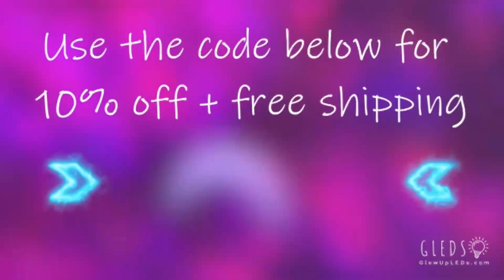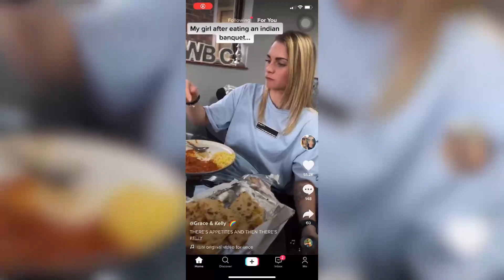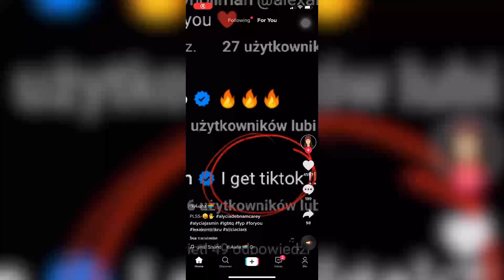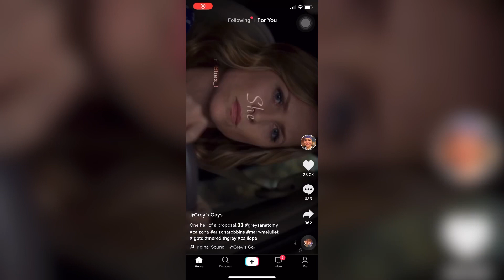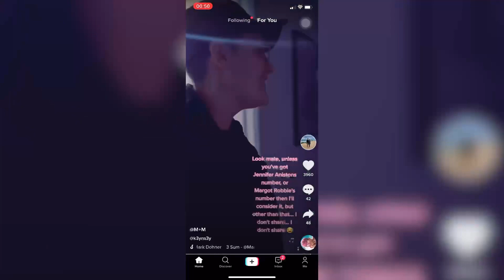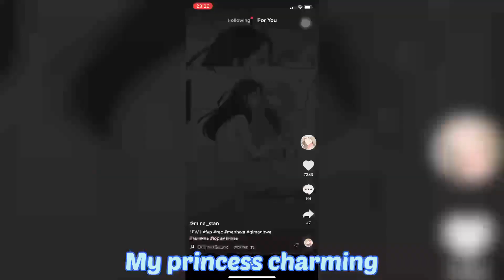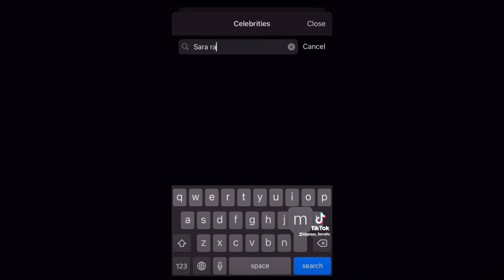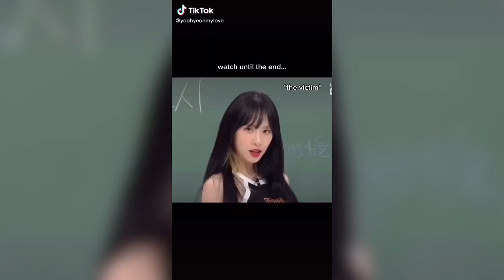Lesbians TikTok (Workout Didn’t Go As Plan)